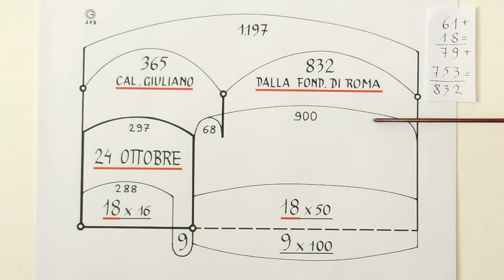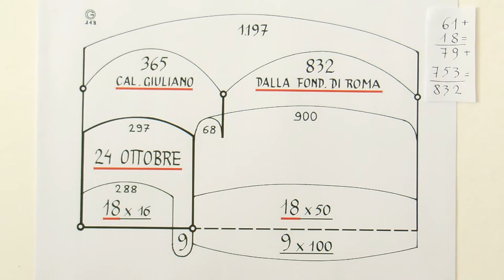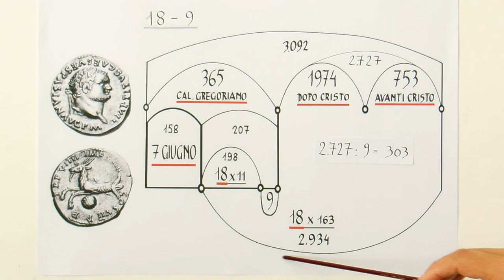Pompei, eruzione del Vesuvio (la vera data), 24 ottobre 79 d.C.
Un'iscrizione a carboncino supporta la teoria che la data dell'eruzione fosse ad ottobre e non ad agosto. È una delle ultime scoperte (16 ottobre 2018) venute alla luce dagli scavi nella Regio V di Pompei. Questa registrazione dimostra che nel 2013 avevo ragione. Plinio il giovane (61 d.C. - 115 d.C.) all'età di 18 anni, nell'anno 832 dalla fondazione di Roma (79 d.C.), vide l'eruzione del Vesuvio e la distruzione di Pompei. Usando il numero rappresentativo dell'età di Plinio (18) ed il modulo 9 (la chiave, il numero segreto), i romani calendarizzarono la data 24 ottobre 832 a.U.c. (79 d.C.) Con lo stesso sistema è stata costruita e datata la Piramide Cestia di Roma (Piramide Cestia, Giorgioppi, video YouTube).    L'opera in questione è trattata nel PDF "La Gioconda, numero in codice: 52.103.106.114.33", Giorgioppi 2014.